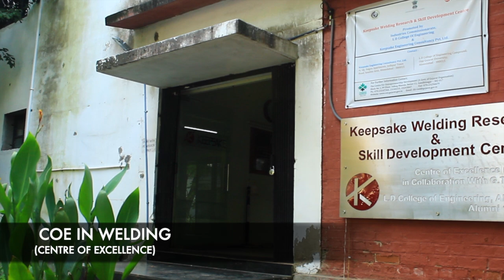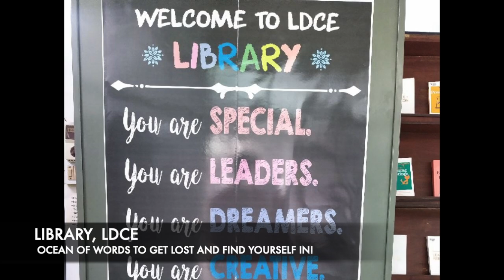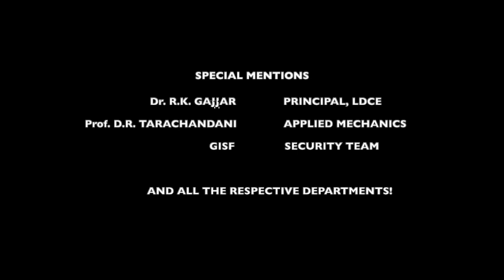CAMPUS TOUR - L. D. COLLEGE OF ENGINEERING, AHMEDABAD.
L. D. College of Engineering, endearingly known as L.D.C.E. , is Ahmedabad’s premier engineering college situated at the city's heart. Started in 1948 with an aim of imparting quality higher education in various fields of engineering, it has seen unprecedented growth. It has been 68 years since its establishment and today it has both undergraduate and postgraduate courses in 14 departments. LDCE has been conferred a 4 star rating at the Gujarat Ranking framework in the state. Three programs of Civil, Mechanical and Electrical are NBA accredited and two more are well on their way for accreditation. With 110 ongoing innovative projects, LDCE really proves, “Engineers create which has never been.”
Come, let us take you through the campus that creates leaders of tomorrow.

L.D. College of Engineering
Opp. Gujarat University,
Navrangpura, Ahmedabad - 380015.